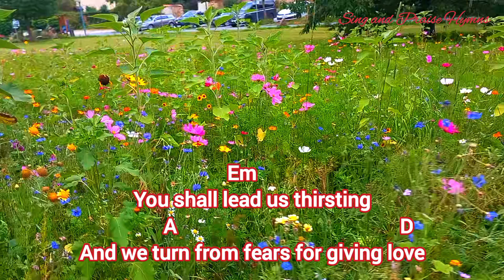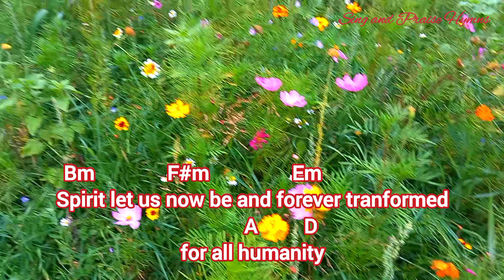Spirit Be Our Spirit lyrics and chords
Intro: D Em A A7

   D                  Em
Spirit be our spirit
              A                                            D
In this time of searching for new life
                        Em
Open inner spaces
                     A                       D
With the fullness of your love

 Bm              F#m                Em
Spirit let us now be and forever tranformed
                 A
for all humanity

       D                               Em
Movements of your presence
   A                                                                 D
Heals and deepens our hopes to freely live
                        Em
Gift of heart where truth springs
                       A                                 D
From the goodness that you've sown

  D                   Em                      A
Into desert silence there to listen and be
                     D
with open heart
                  Em
You shall lead us thirsting
                A                                           D
And we turn from fears for giving love.